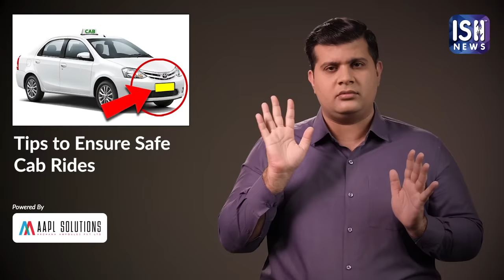Tips to Ensure Safe Cab Rides | ISH News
Using cabs for traveling has become a common part of city life, offering convenience and comfort. However, it's crucial to ensure your safety while riding in cabs. Here are five key cab safety tips to help reduce risks and promote secure travel experiences.

1. Match the Car:
Before getting into a cab, always verify if the car's number, model, and make match the details provided in the app. Sometimes, drivers may claim that the original cab is under repair and offer another vehicle. To avoid any risks, it's safer to decline such offers and book another cab.

2. Check the Child Lock:
Child locks are installed in rear doors to prevent passengers, especially children, from opening them during the ride. However, some incidents of misuse have been reported, leading to safety concerns. Always ensure that the child lock is deactivated, especially if you're sitting in the back seat, for your safety.

3. Follow the Map & Route:
Stay attentive during the ride and monitor the route on the cab app's map. Avoid distractions like playing games or scrolling through social media. If the driver suggests taking a different route, politely request them to follow the route shown on the app for your safety and convenience.

4. Verify the Driver Profile:
Before starting your trip, verify if the driver's name and photo match the details provided in the app. You also have the right to check the driver's license for added assurance. If you have any doubts or suspicions about the driver, it's best not to proceed with the ride.

5. Use Safety Apps:
Install the '112 India' app on your phone, which serves as a national panic app. In case of emergencies, the app sends alerts to concerned authorities like the police, fire department, and medical services. Ensure easy access to the app on your phone's home screen for quick assistance during emergencies.

Additional Safety Tips:
- Keep your phone charged and wear a seatbelt during the ride.
- Share your trip information with friends or family members.
- Avoid misbehaving or arguing with the driver.
- Refrain from booking rides for remote or secluded areas, especially at odd hours.

By following these guidelines, you can prioritize your safety and travel with peace of mind. Remember, never compromise on safety, even if you're in a hurry. Stay safe!